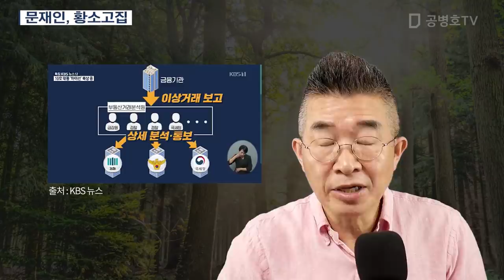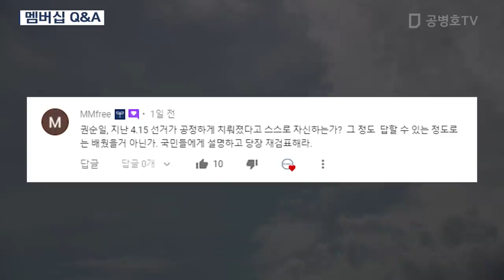문재인, 황소고집 [공병호TV]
Bitcoin : 3MTW849AkP2ftLeSK2teZHMmzLu7Z83s9U